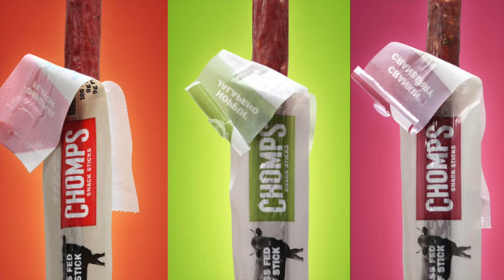Best snacks to lose weight | Healthy Snacks | Chomps Beef Stick | Jason Rosell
This is one of my favorite snacks :)

to get my free fat loss Ebook "5 Rules to Burn Fat" !!!

View online programs as well as digital download workout dvd's as seen on TV